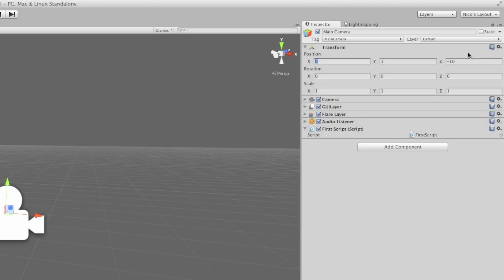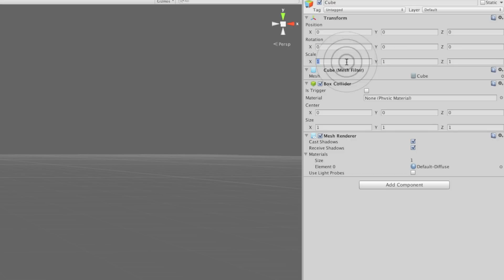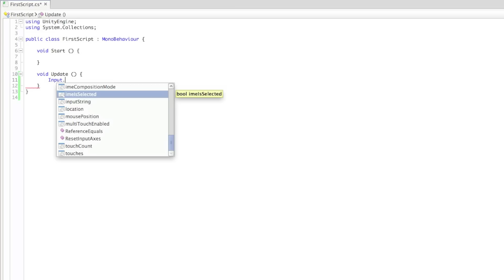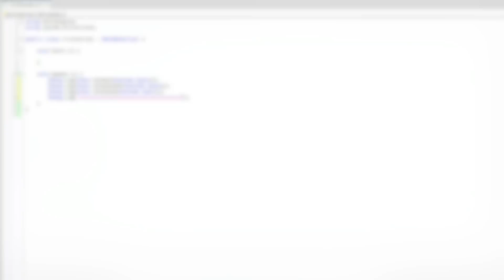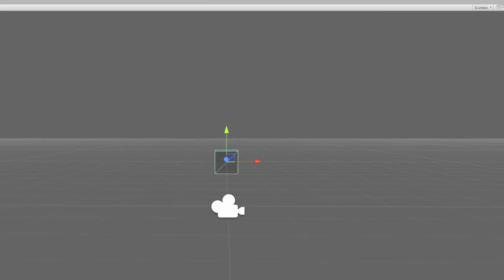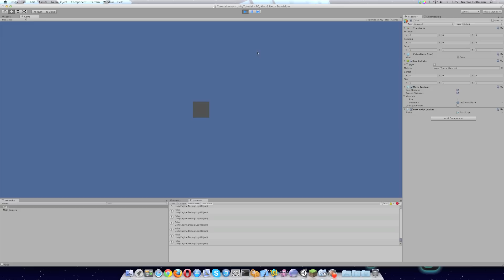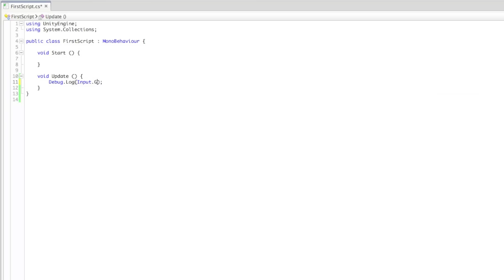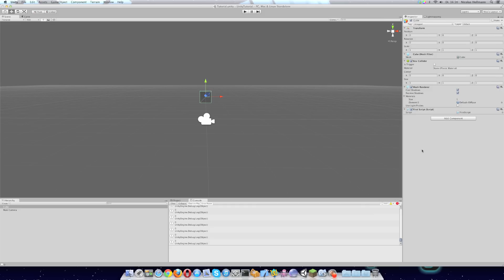Spieleentwicklung mit Unity #4 [HD][German]: 3D-Raum und Benutzereingaben